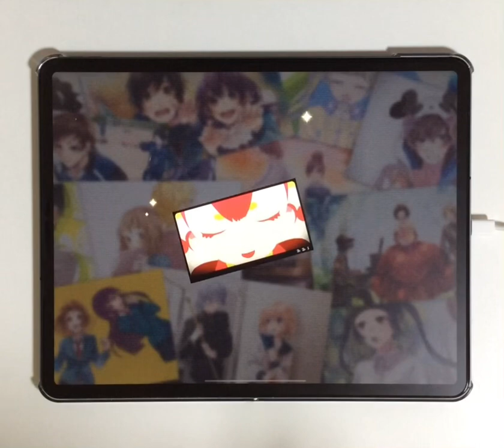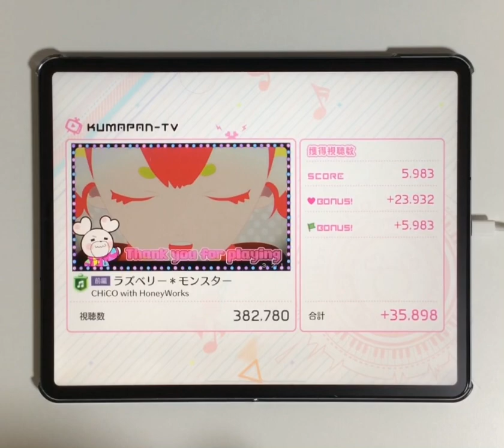【ハニプレ】ラズベリー＊モンスター 前編 HARD PFC 手元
「ラズベリー＊モンスター」前編HARDの手元動画です。